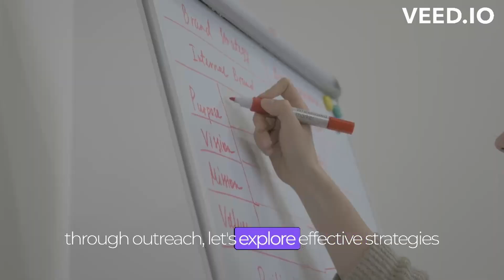Advocating Veganism: Inspiring Change Through Outreach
Welcome to "Advocating Veganism: Inspiring Change Through Outreach." In this video, we explore powerful strategies to raise awareness about veganism and drive meaningful transformation. Discover effective ways to engage with others, share information, and promote a compassionate and just lifestyle. From social media to workshops, from grassroots activism to personal examples, we'll show you how every effort contributes to building a more ethical, sustainable world. Join us in this journey to empower change through vegan outreach.

Once this channel is monetized I will donate 20% of the revenue after taxes to animal sanctuaries. I would like to flip that in the future to 80% toward animal sanctuaries after taxes.